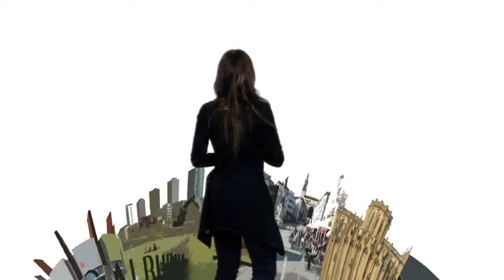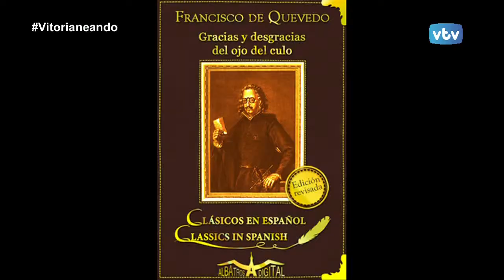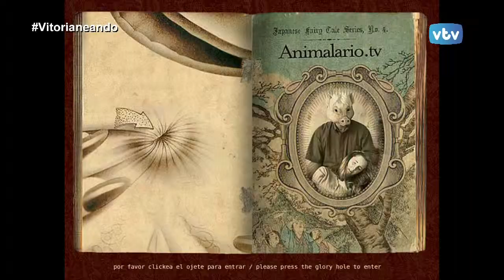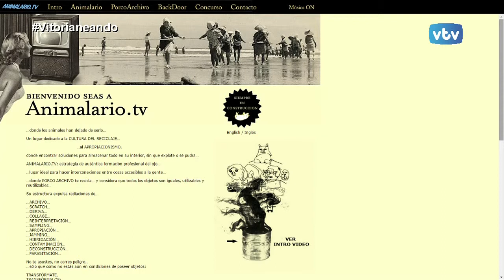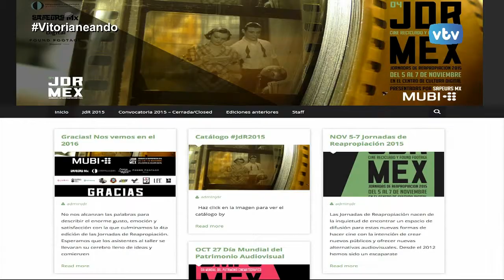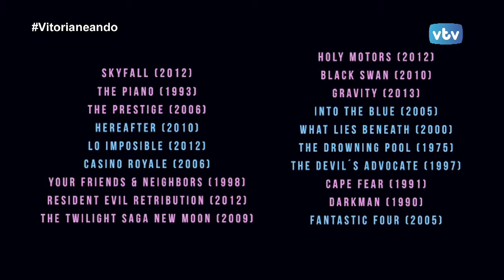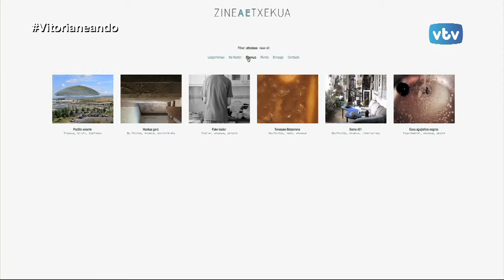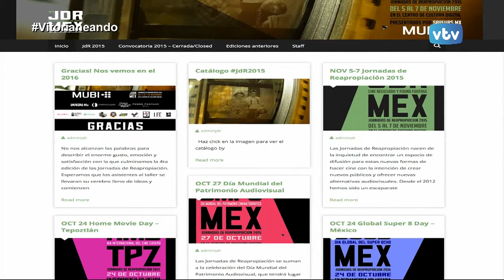VITORIANEANDO Ander Elorza, Water dolls / Fire dolls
El realizador gasteiztarra Ander Elorza Vitorianea hoy con nosotras. Hablamos con él de "Water dolls / Fire dolls" una de sus obras que ha sido  proyectada  en México DF dentro de la Sección Oficial de las Jornadas de Reapropiación 2015.